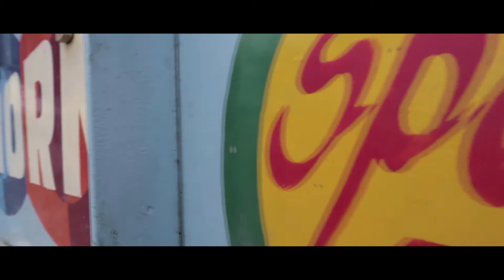Canon G7x II Test Shots | Mumbai & Madhya Pradesh | Cinematic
i recently got a Canon G7X Mark2 for myself, and though I havent gotten time to play around it with fully, this video has few of the test shots I did with this little yet a very compact and powerful camera that Canon has produced! Tried my hands on Premiere Pro for the first time as well! Looking forward to doing some more with this little camera :)

Track - After The Rain 3